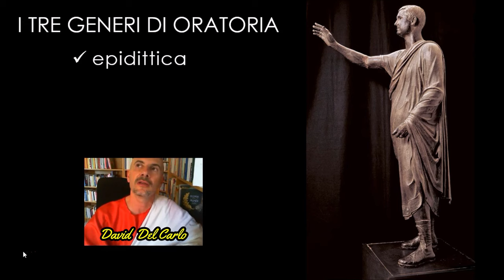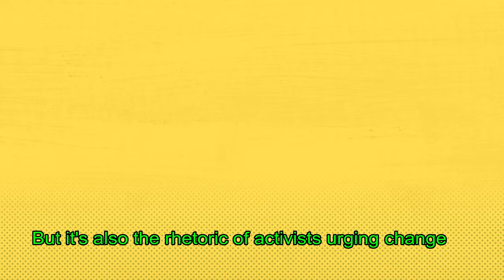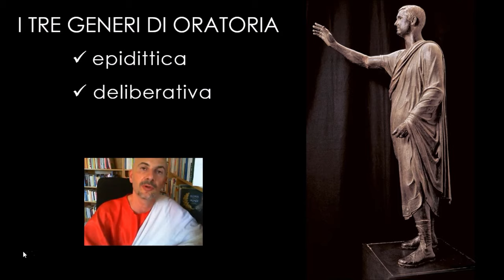I tre generi dell'oratoria antica (new version)